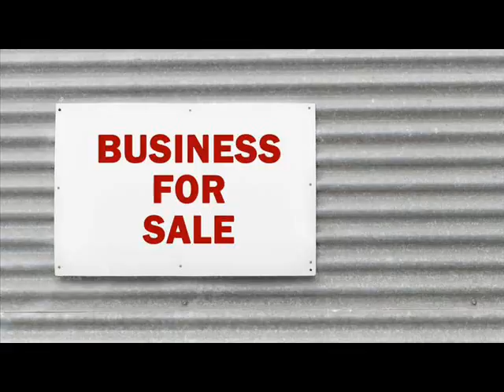Businesses For Sale Appleton Minnesota .wmv